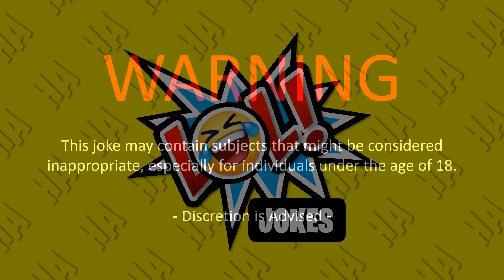🤣 BEST JOKE OF THE DAY! - Betty was a little old lady, who was always... | Funny Daily Jokes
👇 THE JOKE 👇

Betty was a little old lady, who was always cheerful and quite happy with her life...

but lately she had started having a bit of a problem.

One day, she goes to the doctor and says, "I have this problem with gas, but it really doesn’t bother me too much."

"My farts never smell and are always silent."

The doctor replies, "Is that so?"

Betty continues, "Yes, as a matter of fact, I’ve farted at least 20 times since I’ve been here in your office."

"You didn’t know I was farting, because they don’t smell and are silent."

The doctor says, "I see... "

"Take these pills and come back to see me next week."

Betty goes home and takes her pills as prescribed, and suddenly she starts seeing some big changes in her everyday life.

The next week, Betty goes back to the doctor...

"Doctor," she says, "I don’t know what the hell you gave me, but now my farts, although still silent, stink terribly."

The doctor nods and says, "Good... "

"Now that we’ve cleared up your sinuses, let’s work on your hearing."